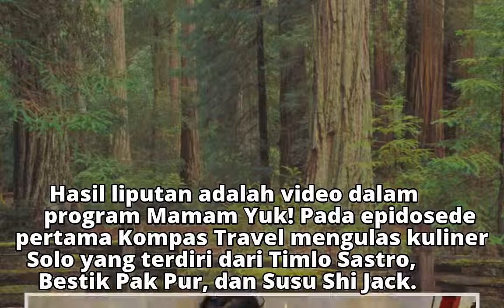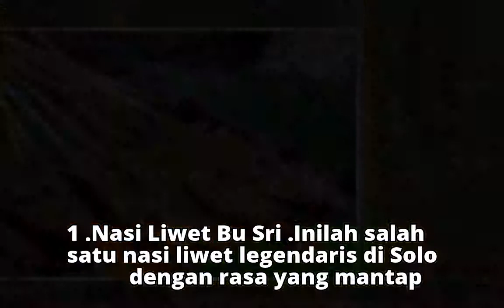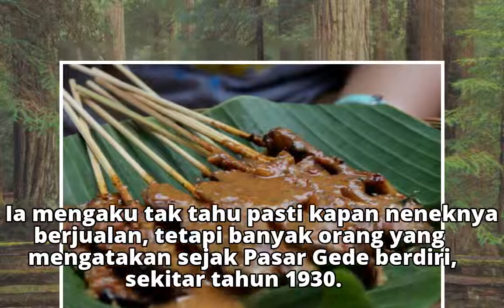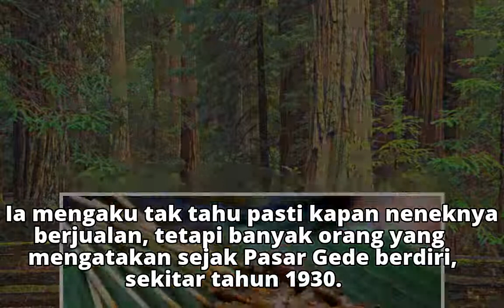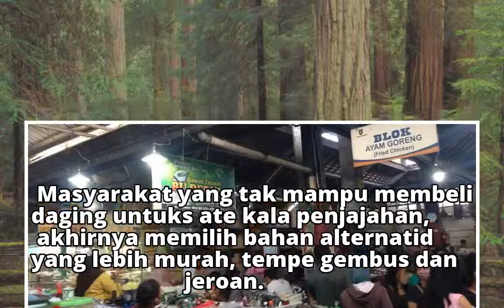Mamam Yuk! Bertualang Kuliner di Kampung Halaman Jokowi